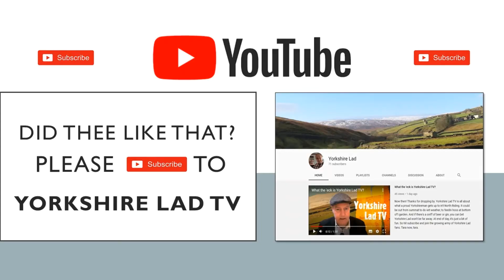Yorkshire Lad wishes everybody a very happy Yorkshire Day!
It's 1st of August!  The Day when Yorkshire folk celebrate everything Yorkshire, from puddins to rhubarb.  See how Yorkshire Lad is celebrating all that's best of Yorkshire